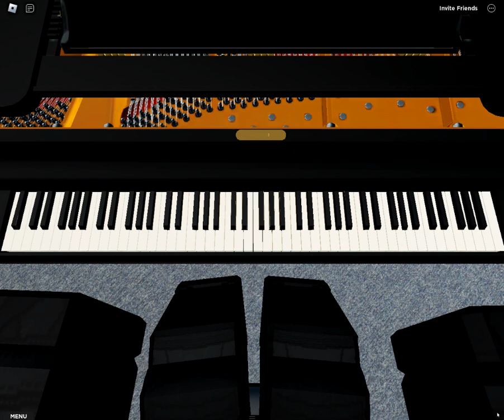Driftveil City - Toothless Dancing Meme Song | Roblox Piano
Driftveil City [Pokémon: Black & White] OST

sheets :
Transpose 1+

[9d] [ej] [WH] [wh] [WH] [wh] g q [8s] [9d]
[8l] [29dz] [29dz] [29dz] s d d [9pd] s p
[5d] e [5g] [6f] f g f g [wp] e [8s] [9d]
[es] [9d] [6wp] [6e] o [8wp] q [5d]
t [5g] [6f] g h e j 8 [9d] e s
[9td] [6wf] [eg] f d e 9 [5h] [wh] [5j]
[9g] e [ed] [9g] [5h] [wy] [wyh] j 5 [9g]
[ey] d [ey] [9g] [T6ef] [T6ef] p
s p [9s] d 9 6 6 8
6 [29yd] [29yd] [29yd] d s g
[2d] 2 2 p s d p s [2g] 2
2 p s d p s [5d] 5
p s 6 [6g] p s p s d 6
8 6 8 9 q 9 [8qj] [8qg] [9d]
[68g] [8qg] [89g] [6qd] [89g] [6qg]
[89s] d [9qs] 8 [^0h] g h [8qj] [69g] f
[9qd] g [%f] % 7 7 3 [7d] [3f]
[%H] [6pj] [6pj] [6pj] 6 p s p
[29f] k [29] J j J j h d f j [29pj]
[OH] [oh] [IG] [4ig] [9s] [ed]
W w W w q 8 9 8 [29dz] [29dz] [29dz]
l z z j l j [5z] e [5c]
[6x] x c x j w [8el] [9z] [el] [9z] [6wj]
[6e] h [8wj] q [5z] t [5c] [6x] c
[ev] [8b] [9z] e l [9tz] [6wx] c e x z e
9 [5v] [wv] [5b] [9c] e [ez] [9c]
[5v] [wy] [yv] w [5b] [9c] [ey] [eyz] [9c] [T6ex]
[T6ex] j l j [9l] z
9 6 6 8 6 [29dz] d [29z] [29dz]
z l c [2z] 2 2 j l
z j l [2c] 2 j l
z j l z 5 5 j l 6 [6c]
j l j l z 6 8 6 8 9 q
9 q 8 [8qc] [9z] [8c] 6 [8qc]
[89c] [6qz] [89c] [6qc] [8l] 9 z q [9l] 8 [^0]
c v [8q] c [69] x [9qz] c [%x] %
7 7 3 [7z] [3x] [%V] [6j] [6j] [6j]
j l j [29x] n [29] B b B b
v z x b j [29] H h v [GC]
[4gc] [9l] [ez] W w W w q 8
9 [8l] [29dz] [29dz] [29dz] 2